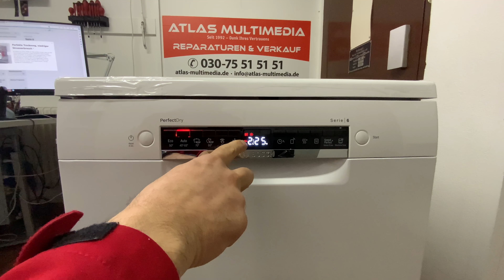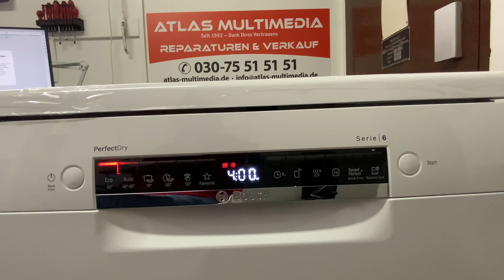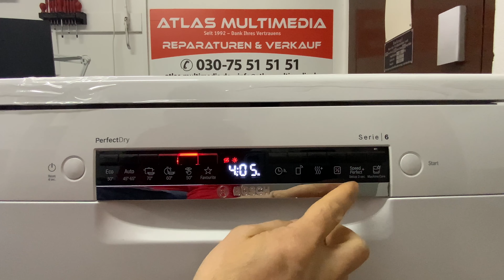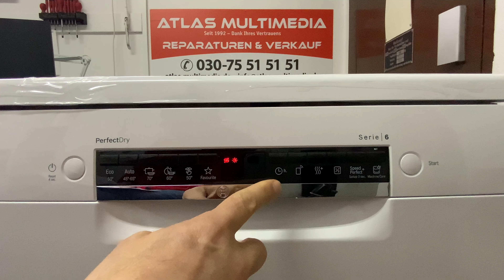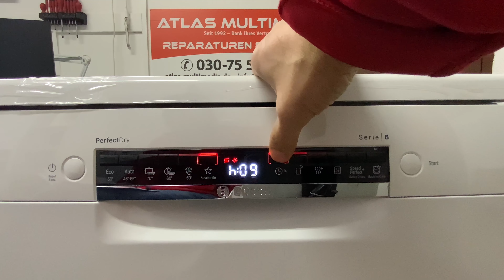Bosch Serie 6 SMS6ZCW07E Freistehender Geschirrspüler 60 cm Weiß, Perfect Dry, Zeolith Trocknung